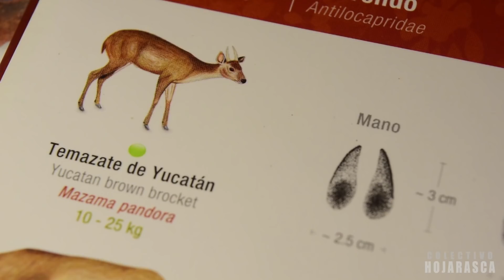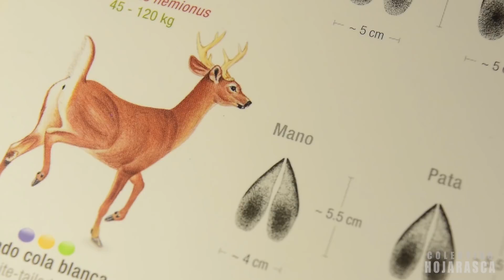Astas, Cuernos y Cornamentas ¿Para qué sirven?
Las cornamentas son extensiones del cráneo de un animal que se encuentran en miembros de la familia de los ciervos. Son verdaderos huesos y son una sola estructura. Generalmente se encuentran solo en los machos. Las cornamentas se pierden y vuelven a crecer cada año y funcionan principalmente como objetos de atracción sexual y como armas en las luchas entre los machos para el control de los harenes.

Créditos:
Fotografía, Edición y Narración: Jorge Ramos Luna

Las imágenes que aparecen en este video fueron tomadas de las guías de campo:
Huellasde los mamíferos mexicanos de Marcelo Aranda, CONABIO
The World Encyclopedia of Fossils and Fossil Collecting de Steve Parker